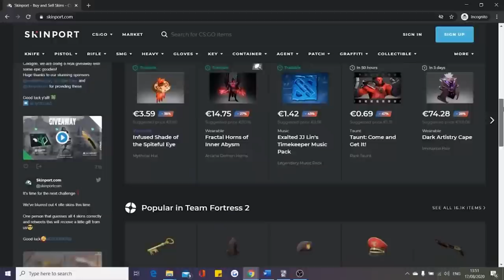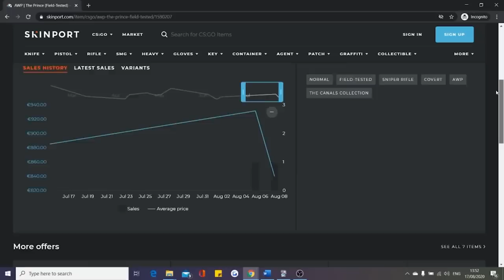S1mple's Best CS:GO Pro Plays in IEM Cologne 2021!